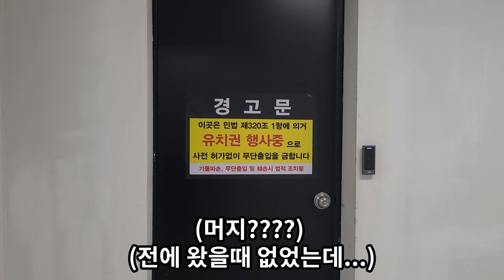[SUB] 화인가스캔들 Red Swan 촬영!! 1년의 기다림!! #4